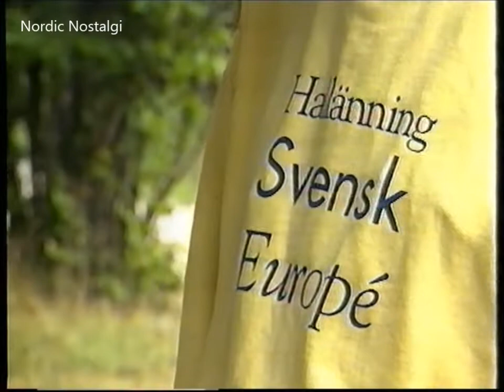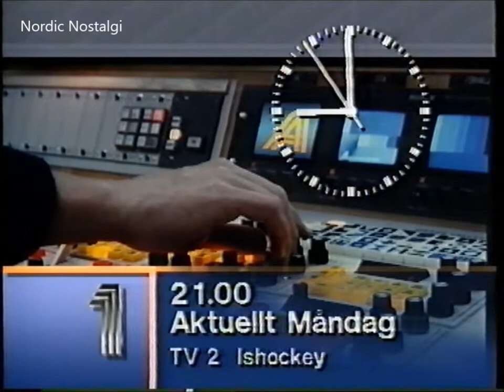Partiledarutfrågning 1991 Val -91 Carl Bildt, blivande statsminister, 2 sept 1991 (sound+)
Utfrågare: Lars Adaktusson och Helena Stålnert Utfrågning inför riksdagsvalet 15 september 1991

Sändes kl 20.00 måndag 2 september 1991 SVT kanal 1

Valresultatet blev:
Det borgerliga blocket segrade (C, FP, KD och M) med 46,7%
Det socialistiska blocket (S och V) fick 42,2%
Miljöpartiet åkte ur riksdagen.
Ny Demokrati blev tungan på vågen med 6,7%

Val-91 Carl Bildt utfrågning SVT
(analogVHS) Digit 2015
Ljud-Sound: NICAM-Stereo (digitalt) --to-- VHS HIFi video (analogt)
Improved sound quality by separating capture of image vs sound, adding them back together before recoding/upload